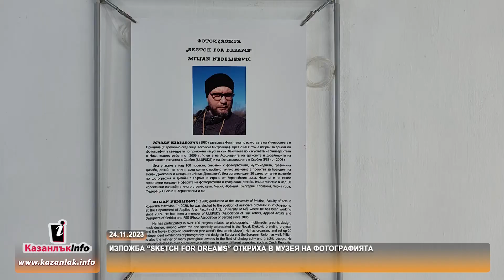24.11.2023 - Изложба “Sketch for Dreams” откриха в Музея на фотографията